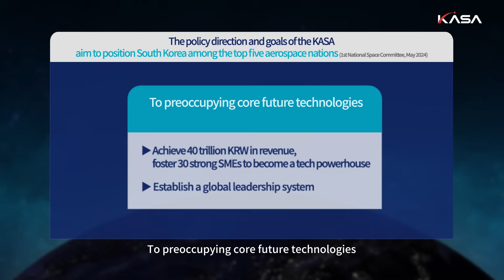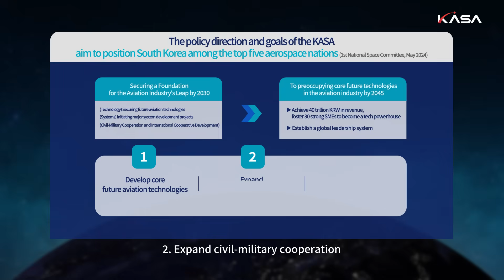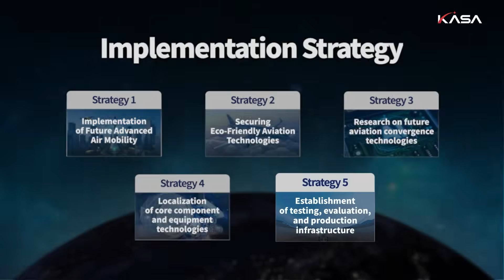Beyond Innovation, Together in the sky✈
Beyond the successful development of the KF-21 and the launch of the Nuri rocket, KSLV-II, the establishment of the Korea AeroSpace Administration (KASA) in May 2024 marks Korea’s rise as a leading nation in aerospace technology.😊

🛫The Aeronautics Innovation Directorate is committed to:
✔ Developing next-generation aviation technologies to lead global markets.
✔ Expanding civil-military cooperation and international consortiums
✔ Building a robust ecosystem to establish the aviation sector as a global production hub.

With cutting-edge advancements in hybrid electric propulsion, long-endurance UAVs, AI-based autonomous flight, and digital twin technologies,
Korea is shaping the future of aviation.

By 2030, we aim to lay the foundation for the growth of the aviation industry.
By 2045, we aim to become a global leader in advanced aviation technologies.

Discover the vision of the Aeronautics Innovation Directorate  propelling Korea’s aerospace industry forward. 📺

KF-21 개발과 누리호 발사 성공을 넘어,
2024년 5월 우주항공청이 출범하며
대한민국은 우주항공 기술강국으로 발돋움하고 있습니다😊

항공혁신부문은 🛫
✔ 미래 항공기술 선점
✔ 민군 협력과 국제 공동개발 확대
✔ 세계 생산 기지화를 위한 생태계 구축을 통해
2030년 항공산업 도약기반을 확보하고,
2045년 핵심기술 주도국 도약을 목표로 합니다.

대한민국 항공의 미래를 이끄는 항공혁신부문의 비전을 영상으로 확인하세요📺